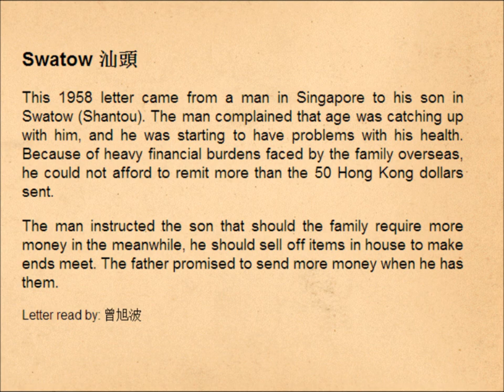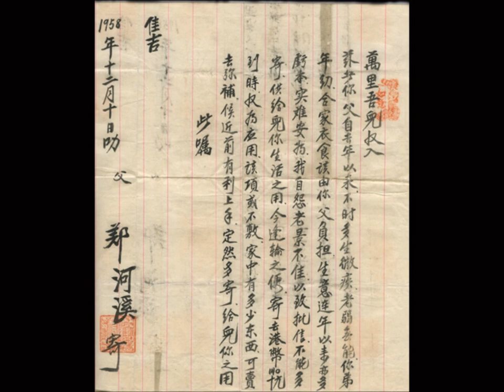Teochew Letters - Reading of a Letter in the Swatow (Shantou) 汕头 Dialect of Teochew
This video is produced by Shantou University Cheung Kong School of Journalism & Communication.